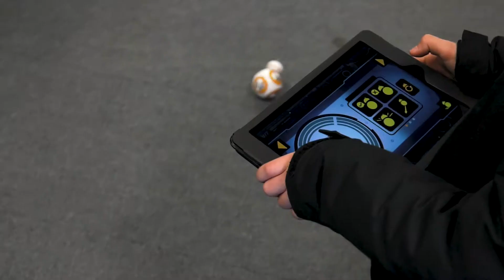High Life Highland High Voltage